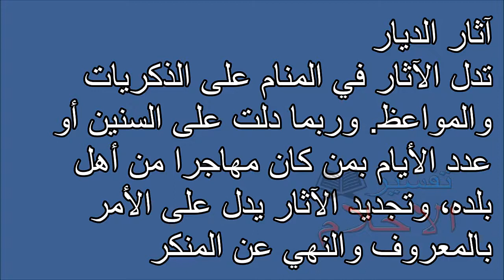تفسير الاحلام آثار الديار Tafsir ahlam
تفسير,
ابن سيرين,
تفسير احلام ابن سيرين,
تفسير حلم,
تفسير الاحلام للامام الصادق,
مفسر الاحلام,